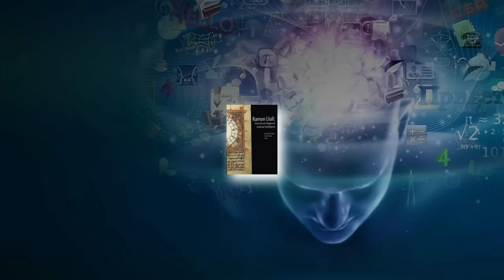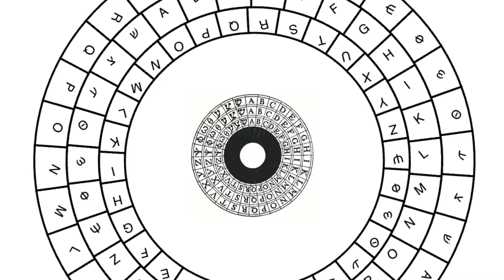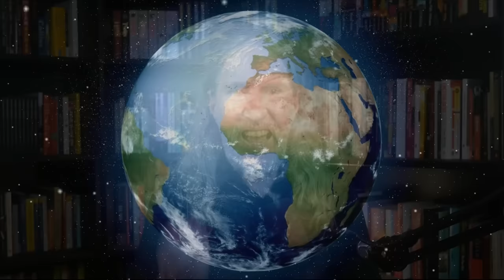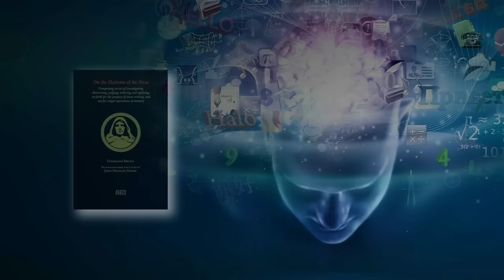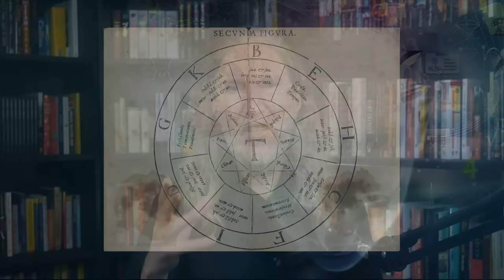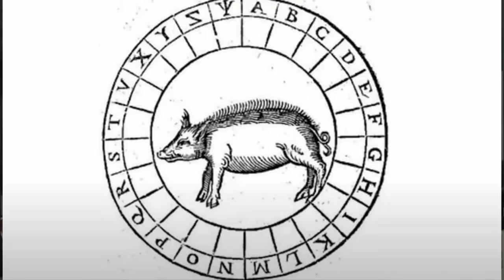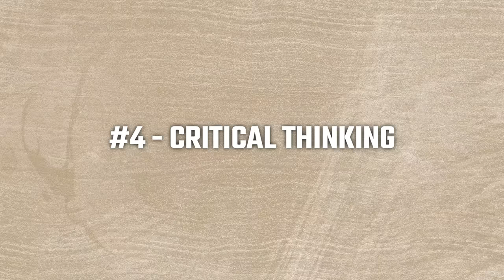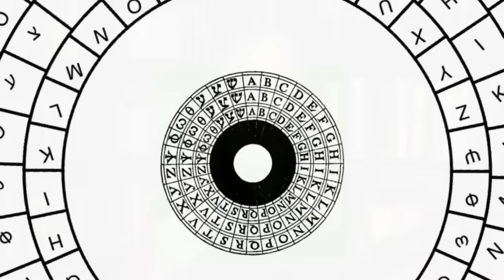The Memory Wheel of Ramon Llull For Generating POWERFUL Mnemonics & PROFOUND Critical Thinking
Ramon Llull is legendary for many things, but in our world of mnemonic strategies, he's especially well-known for his memory wheel strategy.

This unique memory technique has influenced many philosophers, mathematicians and memory masters, including the legendary Giordano Bruno.

Is it still worth exploring today? Yes, I believe so.

There are 4 key ways to use Memory Wheels. In this video, we'll cover them all, taking our New Art of Memory Series to yet another level.